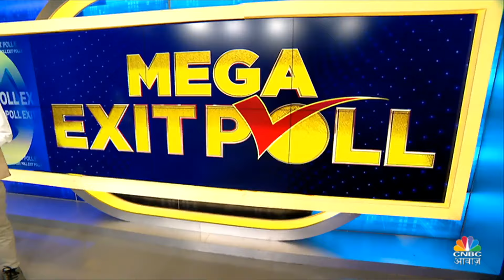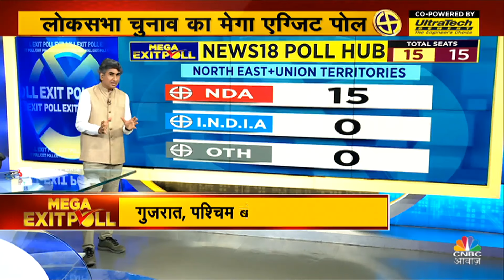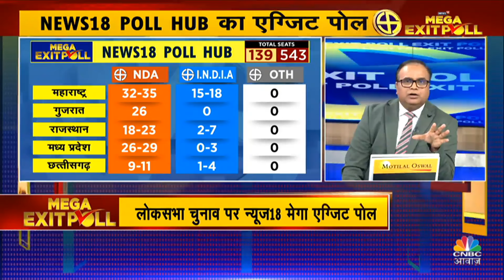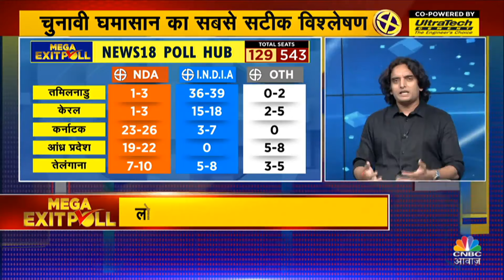Exit Poll Live Update | 4 June से पहले हीं मच गई घमासान | Lok Sabha Election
Stay updated with the latest and most accurate information on the Lok Sabha Election Result 2024. In this video, we bring you live updates, detailed analysis, and expert opinions on the Indian General Election 2024. Find out which party is leading, the vote count, and the winners of the crucial seats. Get insights into the political landscape, predictions, and the impact of the election results on the future of India. Don't miss out on the comprehensive coverage of the Lok Sabha Election Result 2024!

Loksabha Result 2024 के बारे में updated और सबसे सटीक जानकारी जानें। इस वीडियो में हम आपको लाइव अपडेट्स,  विश्लेषण और indian general election 2024 पर विशेषज्ञों की राय बताएंगे। जानें कि कौन सी पार्टी आगे है, वोटों की गिनती और महत्वपूर्ण सीटों के विजेताओं के बारे में।

n18oc_politics